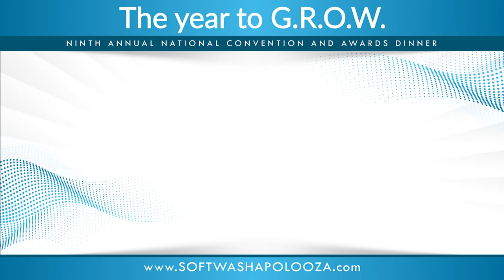SoftWashapolooza 2020 - Interview with Howard Partridge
Vision 2020 - The year to G.R.O.W.

LAKE MARY, FL